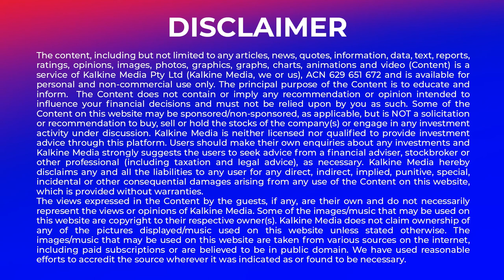What does the North American Free Trade Agreement do?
* The North American Free Trade Agreement (NAFTA) was signed in 1994 and established a free trade area between Canada, Mexico, and the U.S. It is perhaps the most crucial component of the bilateral business relationship between Mexico and the United States.

 * Under NAFTA, all quotas and taxes on U.S. exports to Canada and Mexico were removed on January 1, 2008. The pact was intended to decrease trade expenses and enable North America to become a highly competitive commercial bloc on the global stage. In addition, three signature members pledged to abolish trade obstacles among them and boost investment opportunities in small and medium-sized enterprises (SMEs) in Mexico, Canada, and the United States due to the treaty.

* Canada and Mexico account for around one-fourth of all U.S. imports, including processed foods, crude oil, livestock, vehicles, machinery, fresh produce, and gold.